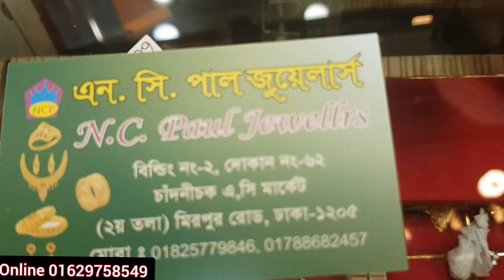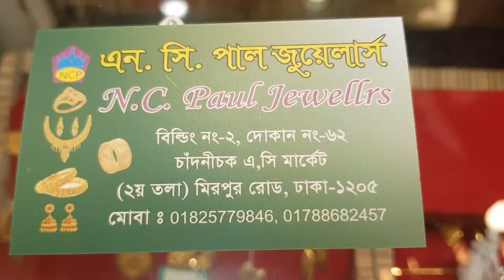gold nose pin 22 k 21 k update designer / nose pin new design gold collection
very nice nice collection saree lehenga cities jewellery any item

order gold nose pin 22 k 21 k update designer / nose pin new design gold collection

thank you so much my all friend

gold gold gold gold gold gold
nose pin gold nose pin